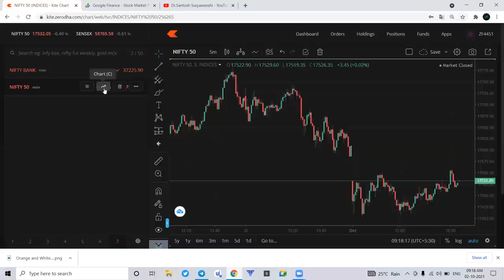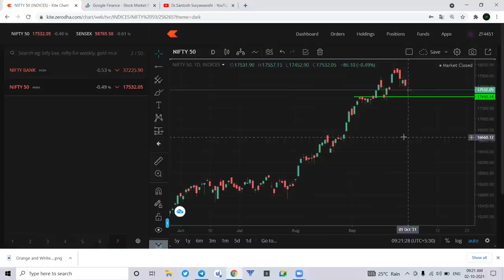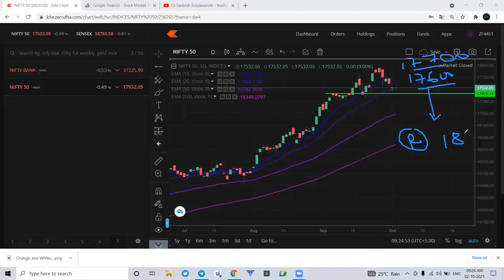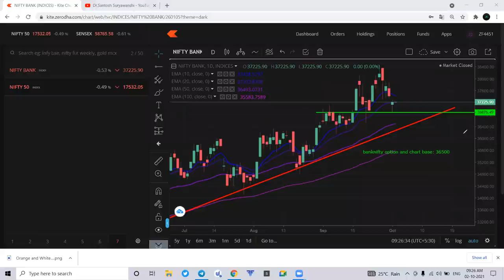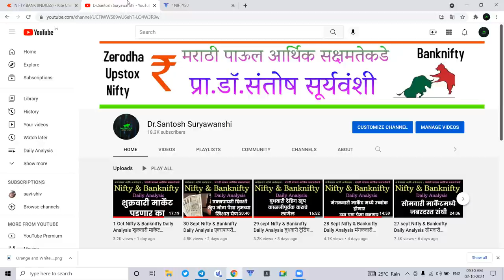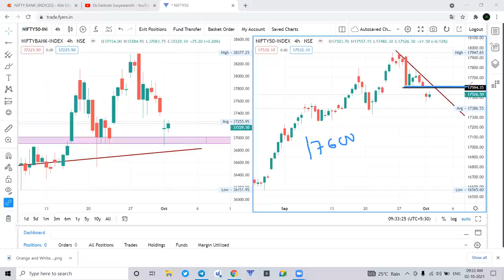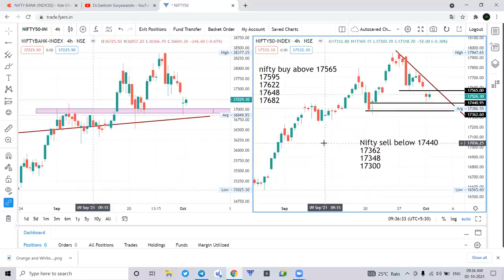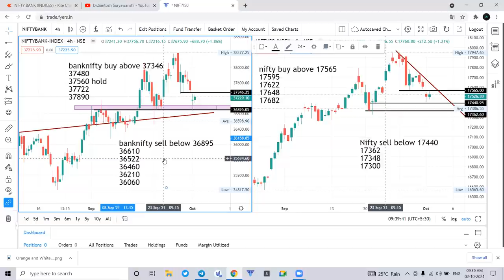04 - Oct Nifty & Banknifty Daily Analysis सोमवारी बुल्स लावणार ताकत.आपकी बार 18000 पार